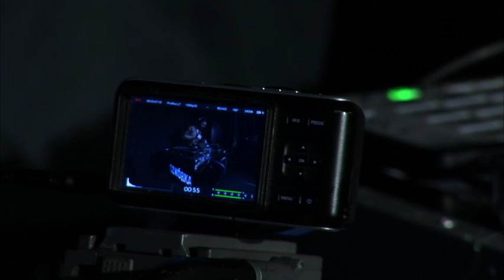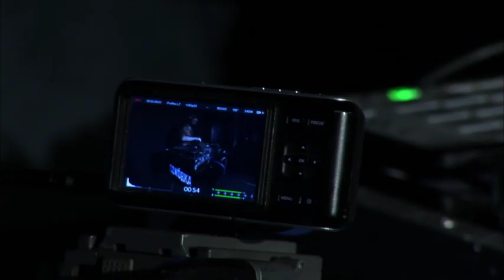weiss @ kluboteka || dj set